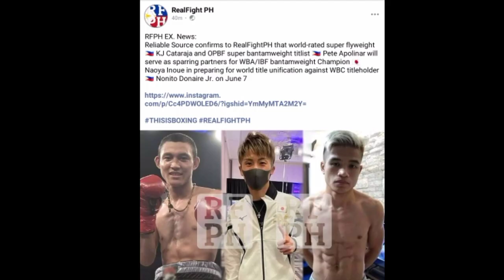Naoya Inoue Dalawang pinoy ka sparring kontra Nonito Donaire | Donaire V.S Inoue 2